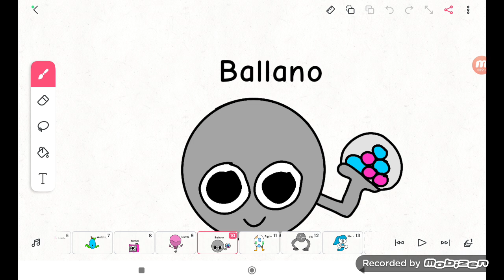Ballano (9421 Video)